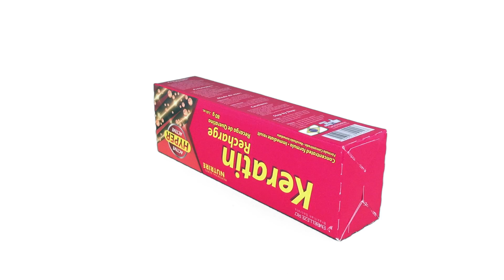Recuperar el cabello dañado con keratina - Novex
ratamiento sellador pre-secado con la exclusiva queratina de Brasil. ¿Desea su cabello con un brillo excepcional y protegidos de las agresiones externas? Este pre-tratamiento con protección para el secado y agresiones del medio ambiente cuida el cabello formando una barrera protectora que reduce al mínimo los daños causados por las agresiones externas como la contaminación, el secado continuo, el uso de productos de transformación, la coloración, entre otros. Además protege contra la humedad excesiva, permitiendo menos tiempo de secado y que el peinado dure más tiempo.

Review oficial de Brasil & Belleza